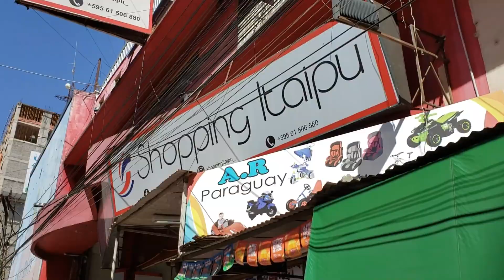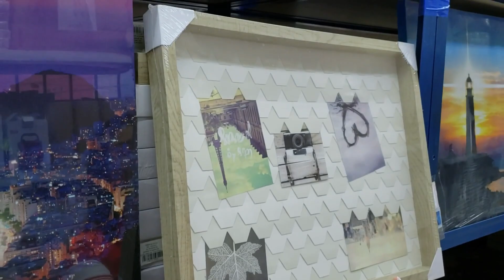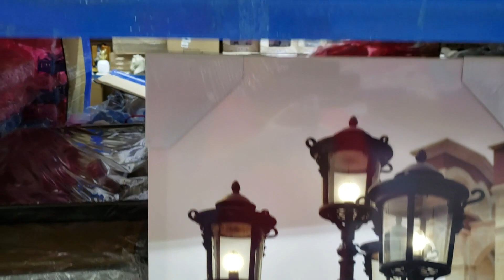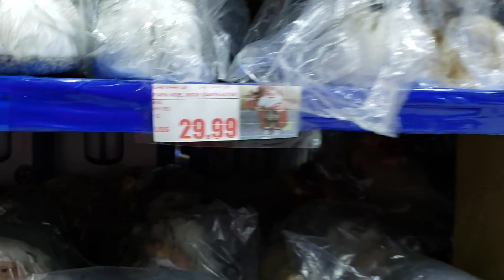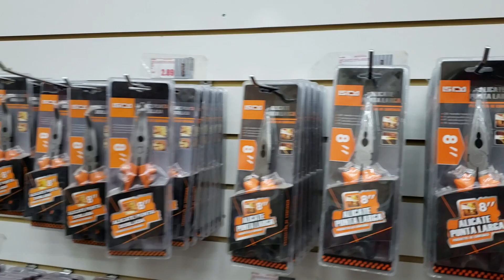Tour shopping Itaipu oficial no paraguai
Tour pelo shopping Itaipu Oficial no Paraguai. Tudo para sua casa, utilidades domésticas, decoracão, brinquedos, maquiagem, bolsas, ferramentas, bikes...ufa...muita coisa...

shopping itaipu
Seg-sex 05:00-16:00
Sab 04:30-16:00
Dom 07:00-14:00
CDE-Py